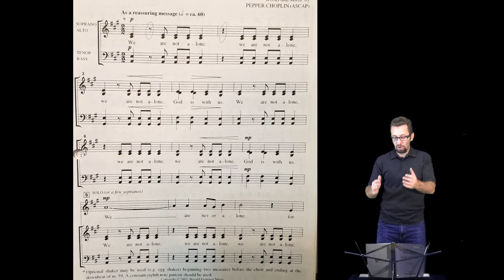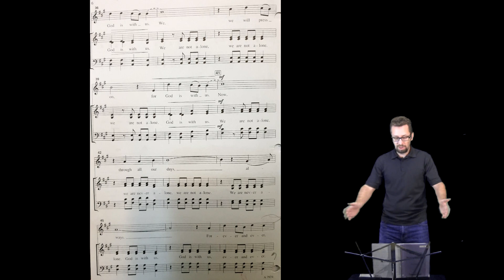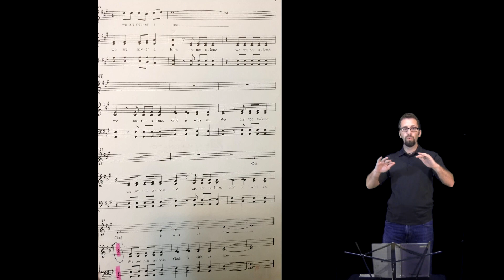WANA TENOR Music